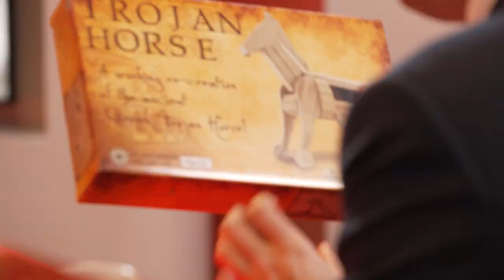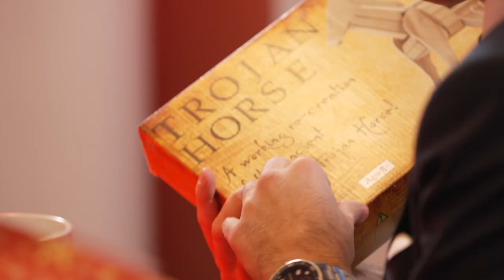XmasTalk: Secret Santa voor Tom Van Grieken